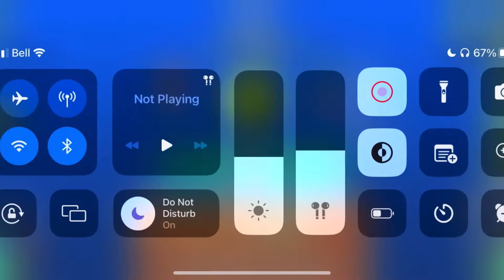ACC by PDKGD and more 100% (Hard Demon) - Geometry Dash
this level is the sequel to PAY and i beat it rather quickly (3-4 hours).

ACC is another megacollab made by PDKGD and more. the gameplay, along with PAY, is super satisfying, along with the visuals. i will say, though, that PAY was more enjoyable to play than this. despite that, ACC was visually more appealing and is also more balanced in my opinion.

***LEVEL INFO***
Name: ACC
Creator: PDKGD and more
ID: 81937422
Song: Xtrullor - Instant Reaction
In-Game Difficulty: Hard Demon

My Personal Rating: 95/100
My Enjoyment: 86/100
My Personal Difficulty: high hard-low insane
Record before Completion: 79
Placement on my list: #5 (HOME | ACC | Mastermind)
Attempts: 460